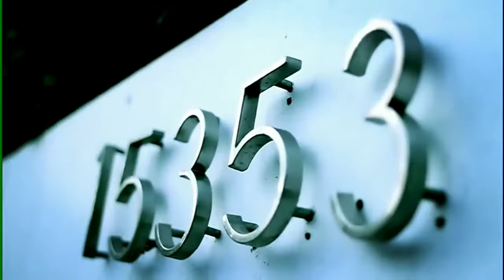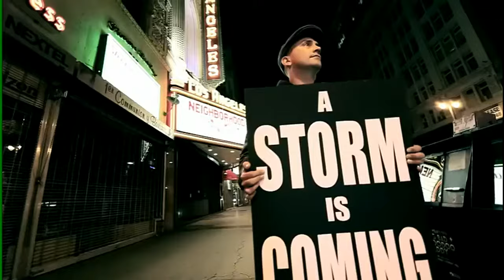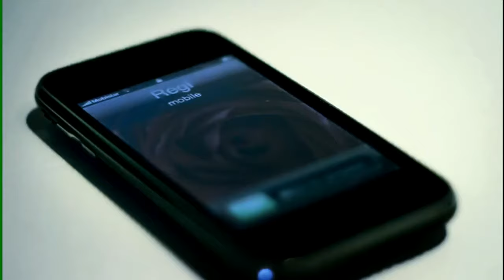Milk inc - Storm HD Official Video Music